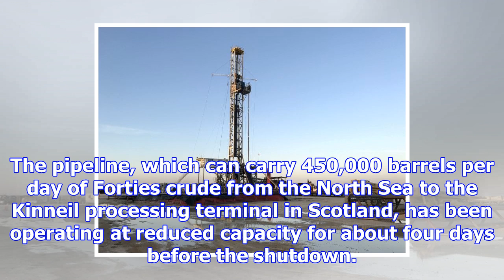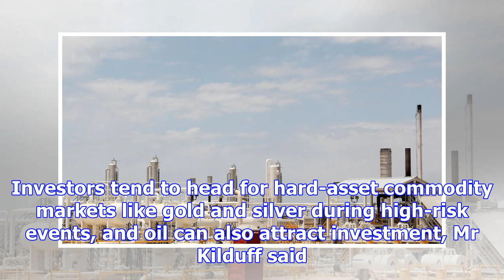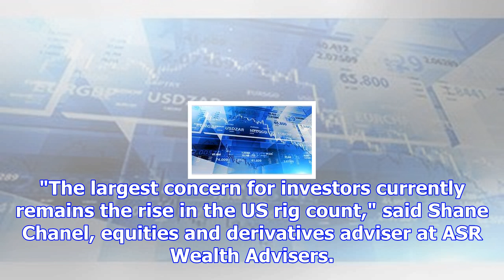Oil gains on forties pipeline shutdown, new york blast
[NEW YORK] Oil prices rose on Monday, overcoming declines early in the session, after a North Sea pi...